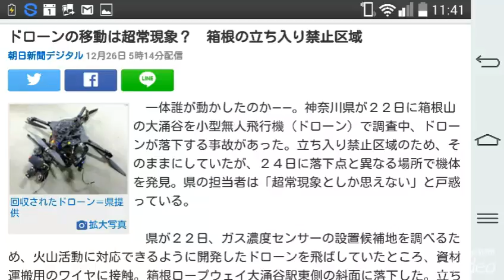ドローンの移動は超常現象？ 箱根の立ち入り禁止区域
朝日新聞デジタル 12月26日 5時14分配信

￼回収されたドローン＝県提供拡大写真

　一体誰が動かしたのか――。神奈川県が２２日に箱根山の大涌谷を小型無人飛行機（ドローン）で調査中、ドローンが落下する事故があった。立ち入り禁止区域のため、そのままにしていたが、２４日に落下点と異なる場所で機体を発見。県の担当者は「超常現象としか思えない」と戸惑っている。

　県が２２日、ガス濃度センサーの設置候補地を調べるため、火山活動に対応できるように開発したドローンを飛ばしていたところ、資材運搬用のワイヤに接触。箱根ロープウェイ大涌谷駅東側の斜面に落下した。立ち入りが禁止されている場所のため、県は回収を見送っていた。

　２４日午前１０時半ごろ、県職員が落下地点にある機体を視認。だが約４時間後、西に約１６０メートル離れた大涌谷くろたまご館モニュメント前に置かれた壊れた機体を県職員が見つけた。

　発見場所は落下地点から標高差で６０～７０メートル上にあり、その間は急斜面で通常は人が立ち入らない場所だという。県は職員や業者など、可能性がある関係者に確認したが、名乗り出た人はゼロ。ドローンはカメラ２台を搭載し、重さ約６・５キロ。動物が運ぶことも考えにくいという。